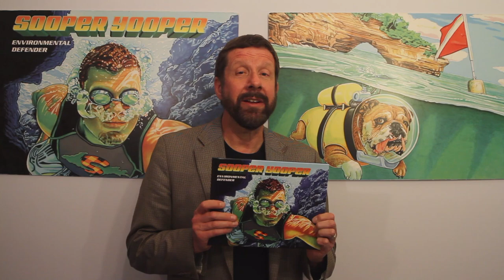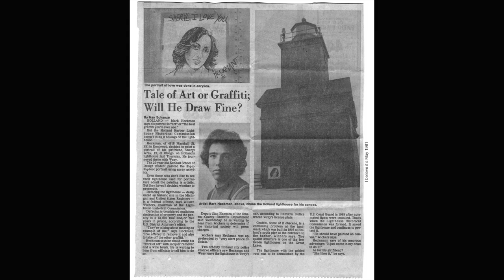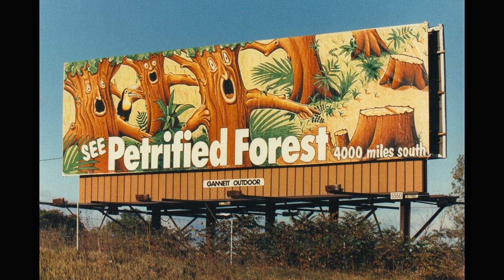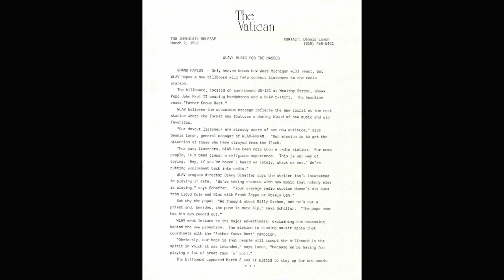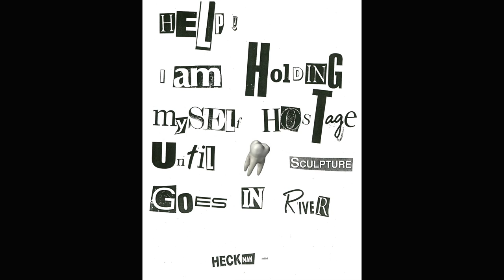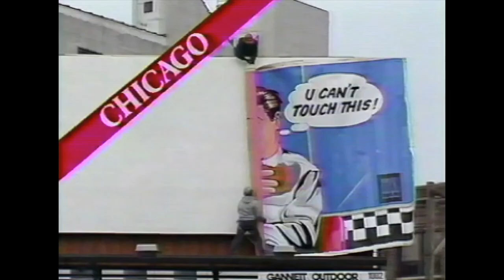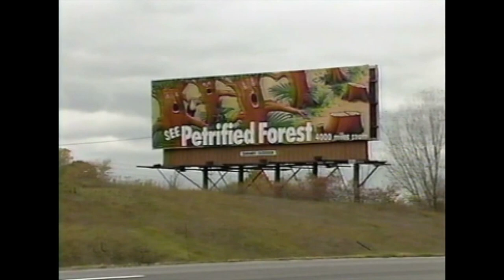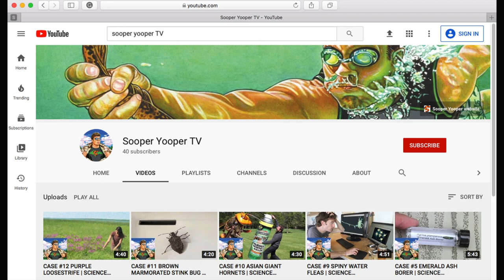MARK HECKMAN & MARK NEWMAN: A COLORFUL & CRAZY COLLABORATION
Artist Mark Heckman and writer Mark Newman forged a creative partnership to tackle a variety of social and environmental issues in unique ways, culminating in the development of the Sooper Yooper book series.

Among the issues the pair addressed during their 20+ years of working together: AIDS (not included here for age restrictions), deforestation, global warming, gun control, homelessness, nuclear waste, pollution, racism, recycling and various water issues.

Additional photo credits:
Andrew Home/Wikipedia
Buphoff/Wikipedia
formulaone/Wikipedia
Tony Webster/Wikipedia